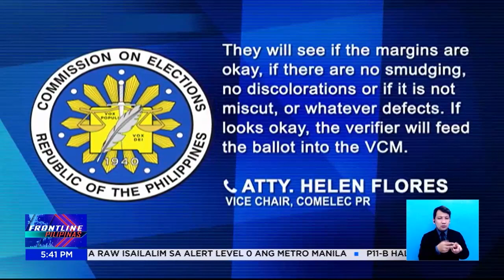Kalahati ng balotang gagamitin sa 2022 elections, na-imprenta na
FrontlinePilipinas | Bukas ang COMELEC sa hiling ng kampo ni Vice Pres. Leni Robredo na magsagawa ng random testing ng mga balota. Nangangamba kasi ang kampo ni Robredo sa mga naunang batch ng balota na inimprenta nang hindi nabantayan. | Greg Gregorio